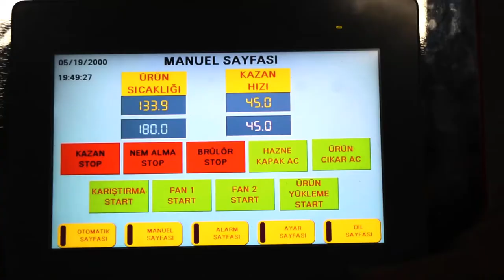OS - 60K Coffee Beans Roasting Machine / OS - Máquina tostadora de granos de café 60K